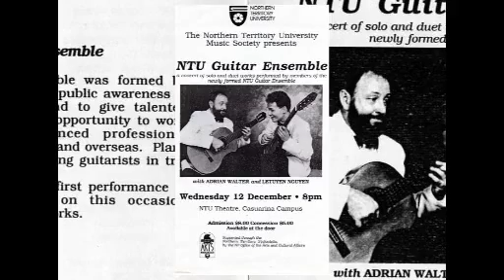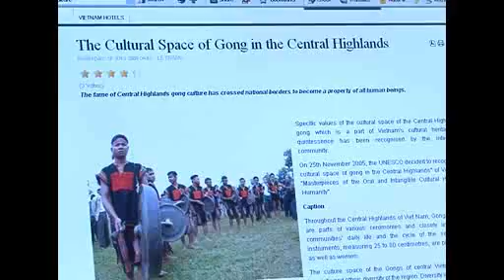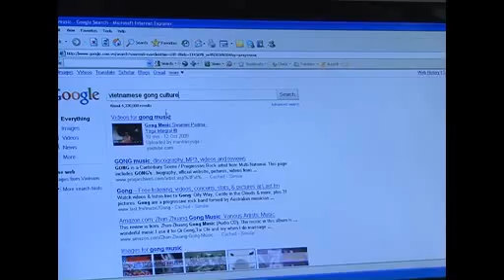Nguyen Le Tuyen _ ngay tro ve 2.flv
The one who discovered a new guitar technique: staccato-harmonic duo-tone.